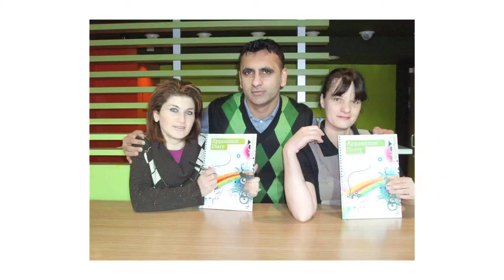Training and Development at Milestone Restaurants t/a McDonald's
Find out how Milestone Restaurants t/a McDonald's approaches the training and development of its employees. Video includes an interview with Taimoor Sheikh, the franchisee and an employee.